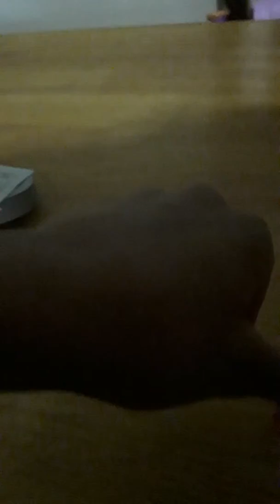Anna and Elsa doubles with distilled tree and a soldier receive in the principal's office so so we w